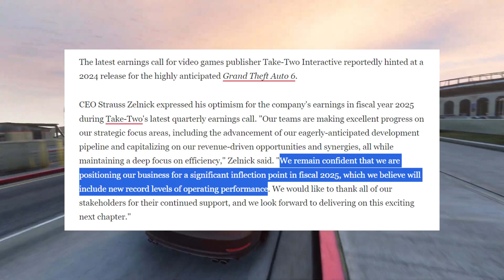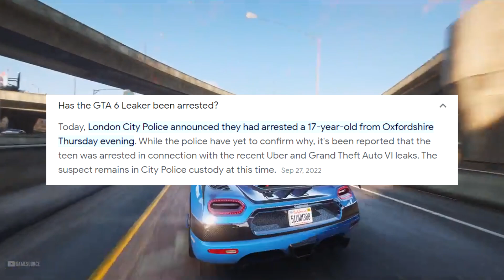GTA 6 RELEASE NEWS - Gameplay Leaker, Take Two Interactive Tease & More!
In this video we gather new info about GTA 6 we received, we can expect a certain window for the release of Grand Theft Auto 6, game changing features and what ever happened to the gta 6 gameplay leaker. We also discuss new realistic upgrades that that was never seen before in a video game and will set a new standard in the space.

Thumbnail art partially by mnm345

•This video is published and owned by Hakiii

Tags -